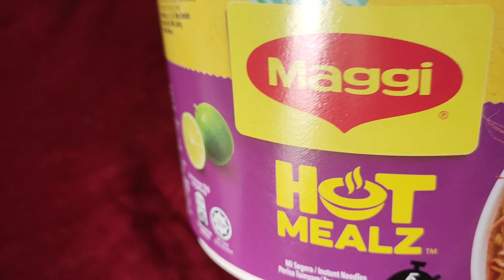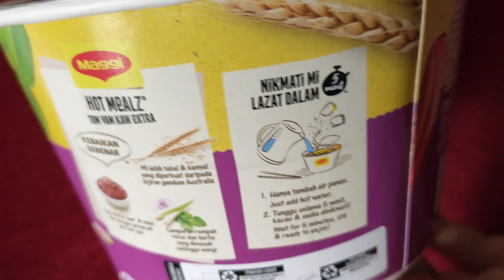maggi tom yam kaw extra